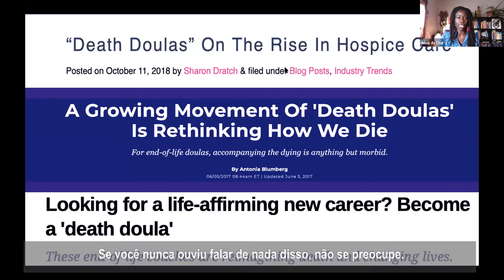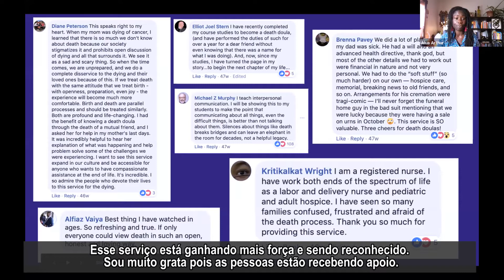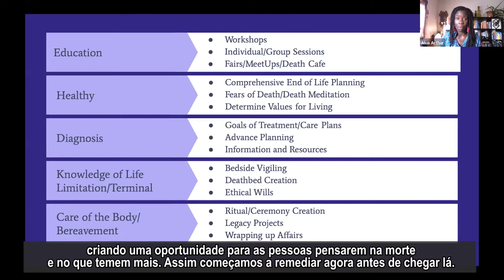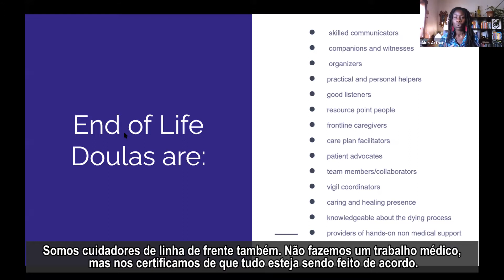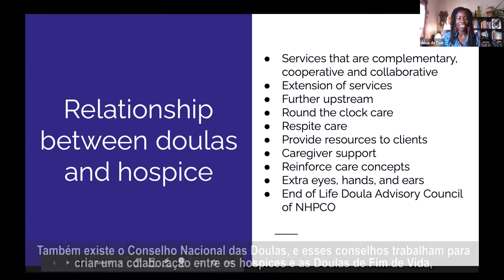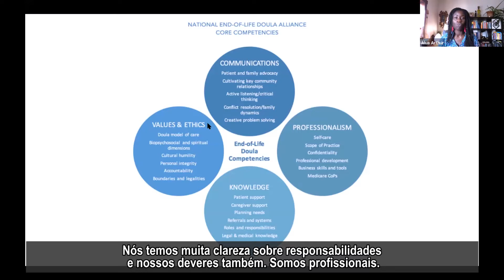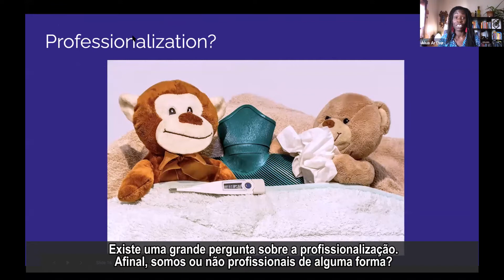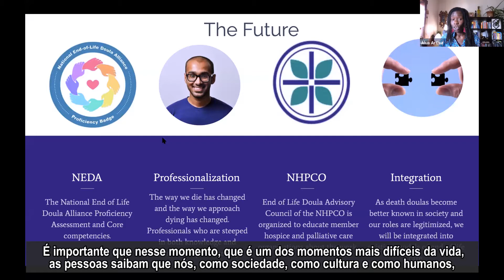DOULAS DA VIDA & DA MORTE - Festival inFINITO 2020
No Festival inFINITO, conversamos com Alua Arthur e Ana Mateoli sobre o papel das doulas e suas experiências ajudando no nascer e no morrer. Saímos preenchidos, com a alma transbordando de amor e alegria. Foi uma troca de conhecimentos impressionante e uma grande oportunidade de ressignificação.
Alua Arthur é doula da morte, advogada, e fundadora da Going with Grace, uma organização de planejamento de fim de vida e formação de doulas da morte que existe para apoiar as pessoas enquanto elas respondem à pergunta: “O que devo fazer para estar em paz comigo mesmo para que eu possa viver o agora e morrer bem?" Atualmente, Alua faz parte do Conselho de Diretores da National End-of-Life Doula Alliance (NEDA) e do End-of-Life Doula Council da National Hospice and Palliative Care Organization (NHPCO).⠀⠀⠀⠀⠀⠀⠀
Ana Mateoli é psicóloga, doula da vida, mestre em Reiki Tradicional Usui, terapeuta floral e nas áreas de Integração Craniossacral, Laserterapia, Thetahealing, Barras de Access e Fitoenergética. Facilitadora de formação de doulas.
🍿▶ Pegue a pipoca e aperte o play para assistir!
💬Essa conversa fez parte do Festival inFINITO 2020.✨
💜Ajuda a gente a ajudar mais gente? Envie o link desse vídeo para outra pessoa assistir com você.
💬Conversas sinceras:
Conversas Sinceras é um podcast que fala abertamente sobre o viver e morrer. As conversas têm o objetivo de nos ajudar a atravessar de uma maneira mais natural possível os processos de envelhecimento, adoecimento, terminalidade, morte e luto.
✨Festival inFINITO 2020:
O Festival inFINITO é criado para todo mundo que quer fazer a vida valer a pena, pessoas interessadas, profissionais de saúde, pacientes, familiares. Da primeira respirada ao último suspiro.
Trabalhamos para colocar o Brasil entre os 10 melhores países para se morrer.
Disso depende uma enorme mudança de paradigma e usamos as conversas sinceras como ferramenta para inspirar atuações diferentes dos profissionais de saúde, dos pacientes, das famílias, da iniciativa privada e do poder público.
✨O Movimento inFINITO:
O Movimento inFINITO olha pra finitude contida no eterno. E acredita que a gente vive melhor ao encarar esta questão. A consciência real da morte nos permite recalcular a rota. A percepção da finitude nos ajuda a viver, e não só a sobreviver.
Queremos promover tantas conversas sinceras sobre o viver e o morrer a ponto de mudar a mentalidade nacional, de influenciar políticas públicas.
Vamos olhar pro céu juntos? Vem ser inFINITO com a gente!